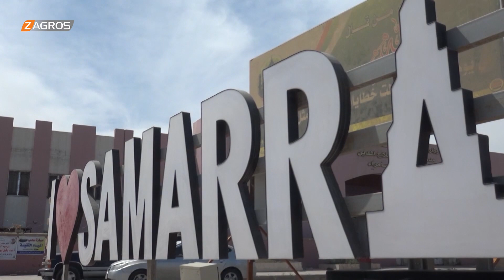صلاح الدين.. آثار مدينة سامراء عاصمة العراق للحضارة الإسلامية تعاني الإهمال